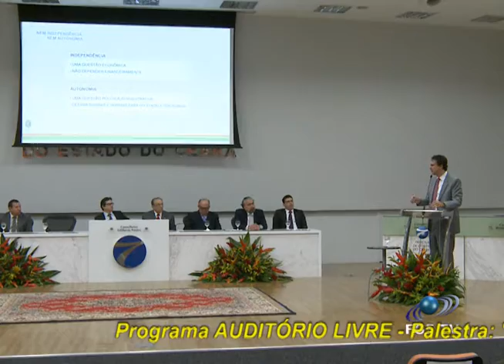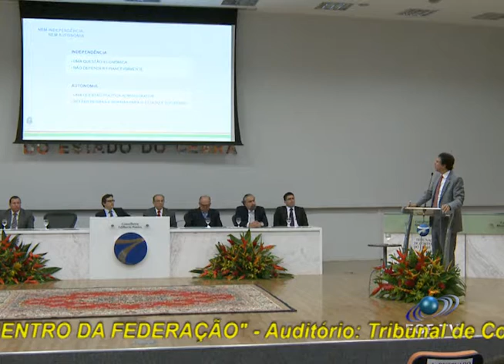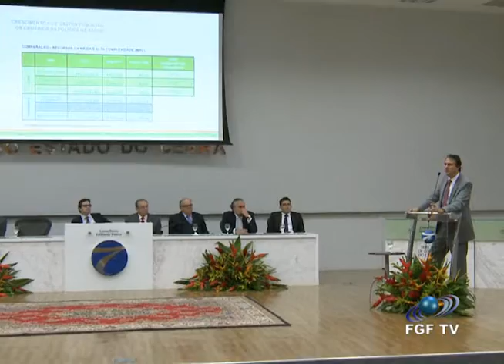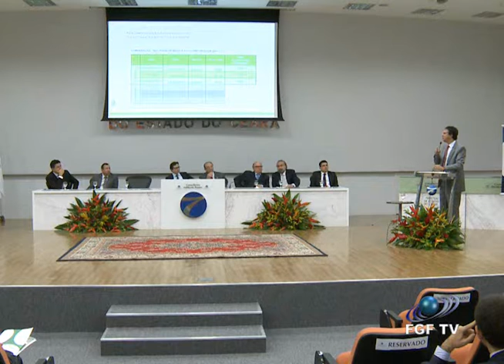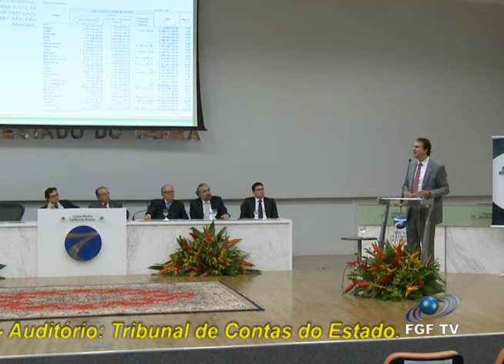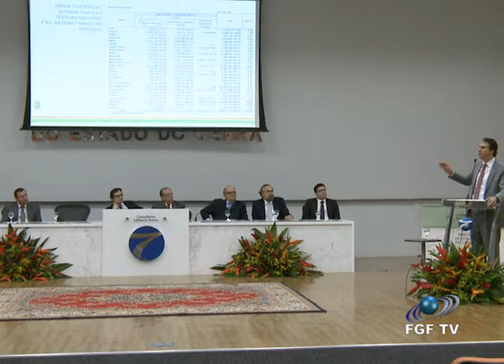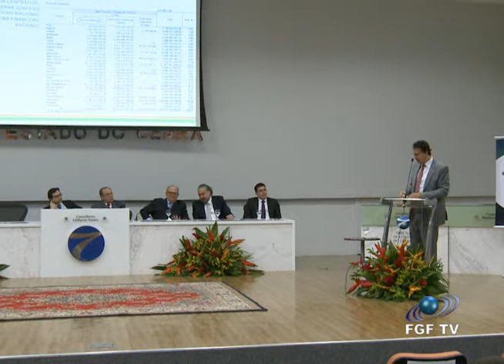FGF TV - AUDITÓRIO LIVRE - Palestra - Problemas e desafios dos estados dentro da federação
A FGF, Faculdade Integrada da Grande Fortaleza, exibe o programa AUDITÓRIO LIVRE com a cobertura da palestra "Problemas e desafios dos estados dentro da federação" ministrada pelo Governador do Estado do Ceará Camilo Santana, realizada no auditório do Tribunal de Contas do Estado do Ceará

Você assiste ao programa AUDITÓRIO LIVRE pela FGF TV, o canal universitário de Fortaleza, 14 da Multplay.